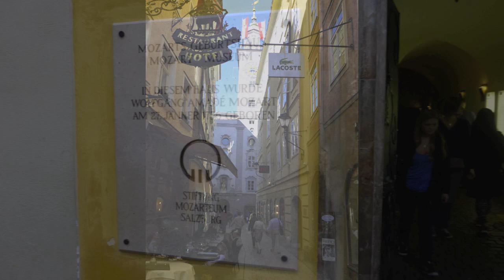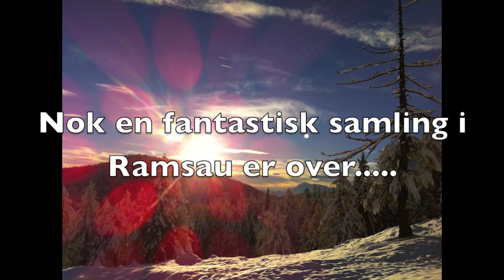Team Sjusjøen Ramsau 2012